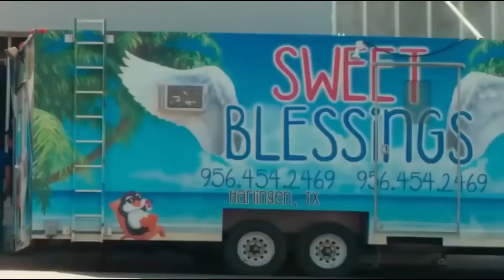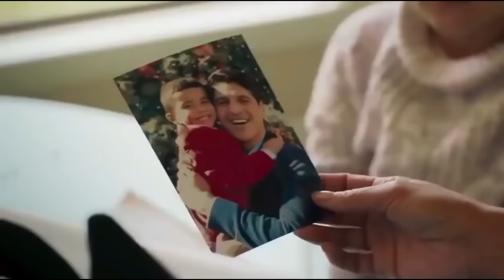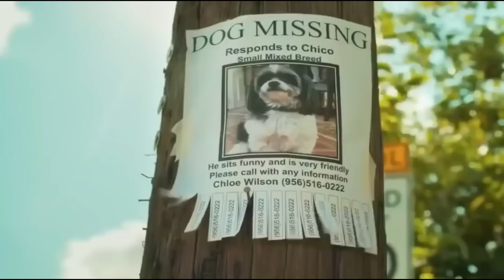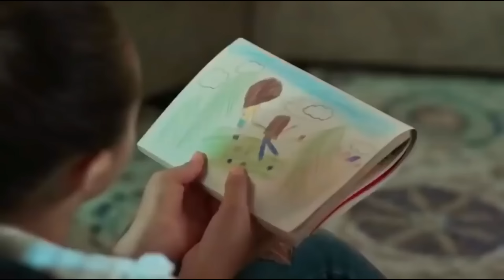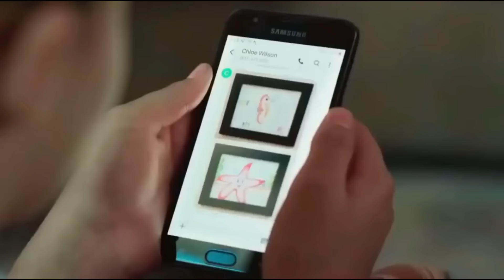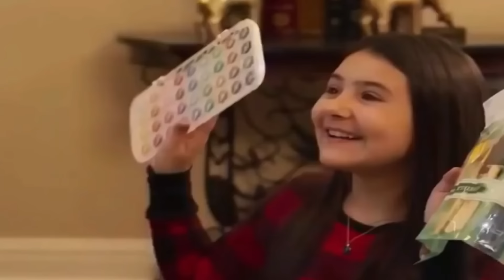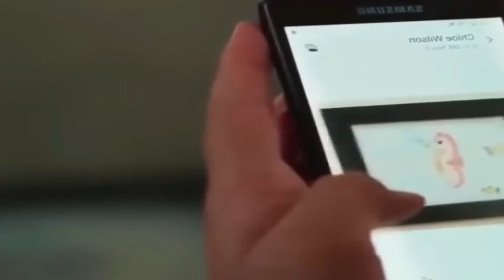The Gray Man 2022 (Full Movie) - HD Quality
The Gray Man 2022 (Full Movie) - HD Quality,The Gray Man,The Gray Man 2022,the gray man 2022 trailer,the gray man trailer,gray man trailer,the gray man trailer 2022
the man in the gray flannel suit full movie,